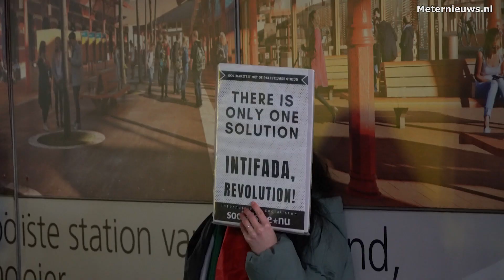Grimmige sfeer bij Pro Palestina demonstratie Groningen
Groningen-  Er was  een demonstratie door pro Palestina demonstranten op het Hoofdstation in Groningen. De sfeer werd grimmig. De politie heeft al een in moeten grijpen en schermt nu de demonstranten af.